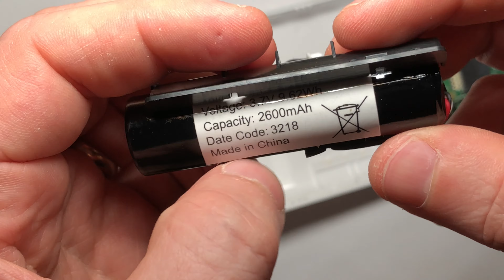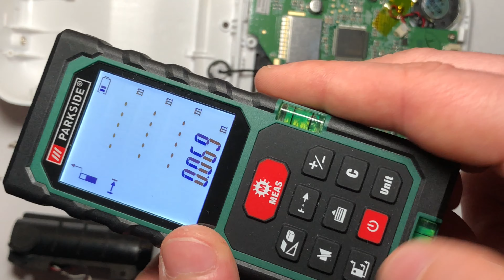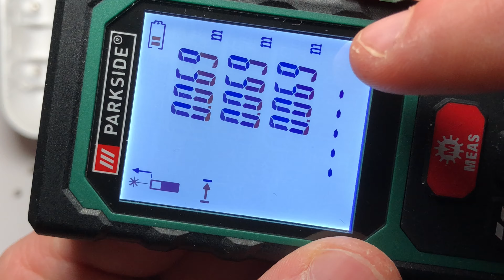Philips avent battery replacement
philips avent battery replacement - instructions